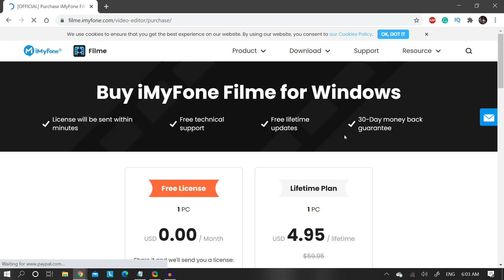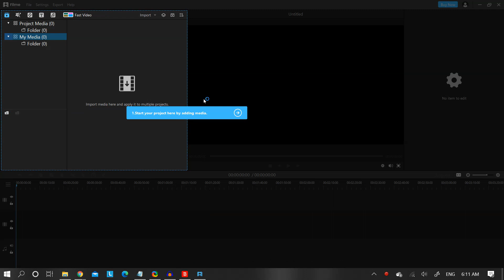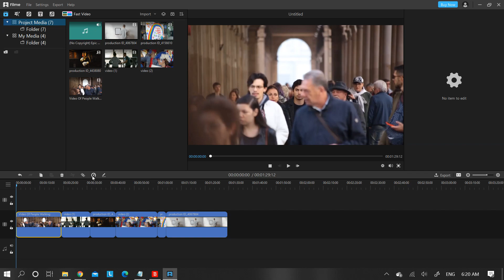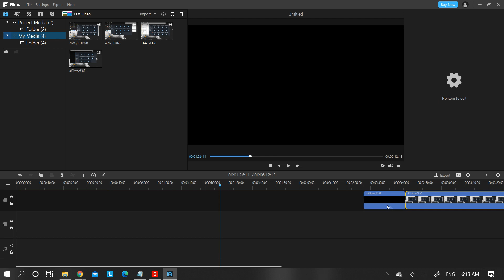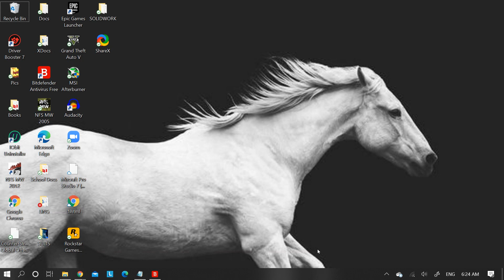Best FREE Video Editing Software For Windows | Filme Review + GIVEAWAY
UPDATE: If you have any computer/software-related problems, please feel free to submit your problem on our new and we will make a solution video for you to resolve it! This video was made by the request of imyfone.

We will check whether you had fulfilled all the following conditions for not if you win the giveaway to make that you do all!
2. Follow the founder's Instagram profile @shivn_g.

If you have any computer/software related problems, please feel free to contact us on our email and comment down below on our videos about your problem, and we will make a video for you to resolve it!

Hi guys. In this video, we will you guys how to tell you guys the best free basic and easy to use video editing out there. This video editing software, Filme, is made for both beginners and professionals who want to make amazing videos. Compatible with Windows 7, 8, 8.1, and obviously Windows 10. We hope that this video helps you out.